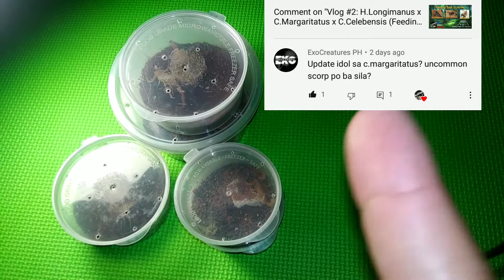Vlog #8: Update Scorpion 'C.Marga,Garridoi,Maximus(Liosoma)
Kakausapin mo din sila parang tao lang din at ikaw pa mismo makikiusap hahaha.ang saya lang sa pakiramdam dahil nasubaybayan mo sila from 2instar to 6instar 👌.. nuod kayo at tunghayan kung pano sila mag react kapag nagagambala 😂➡️ LET'S DO THIS 🖤🦂

🎵 Track Info:

Title: Wakanda by Mona Wonderlick
Genre and Mood: Hip Hop & Rap + Calm

StaySafe🤙 😷
Facemask x Faceshield x Wash your hands x Alcohol x Distance 2 meters
 - NEW NORMAL 🌎 -

- This video was made for educational and entertainment purposes only -